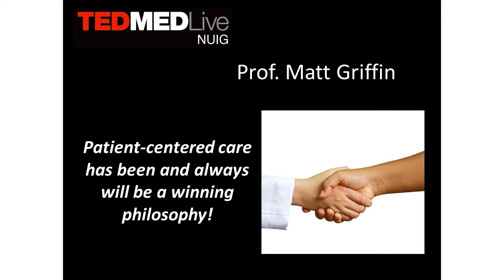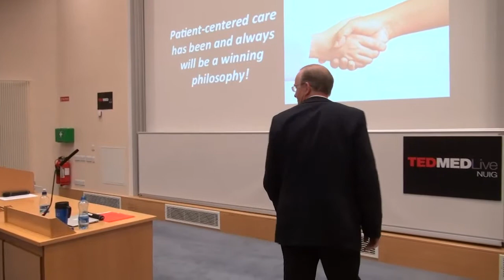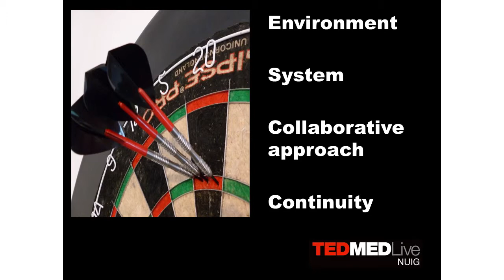"Patient-centered care has been and always will be a winning philosophy!" - Prof. Matt Griffin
Prof. Matt Griffin, Professor of Transplant Biology (REMEDI, NCBES), presents his talk entitled "Patient-centered care has been and always will be a winning philosophy!" @ TEDMEDLive NUI, Galway on April 19th 2013.

Introduction by Dr. Gerard Flaherty, Senior Lecturer in Clinical Medicine & Medical Education at NUI, Galway and Academic Advisor in Organising TEDMEDLive NUIG